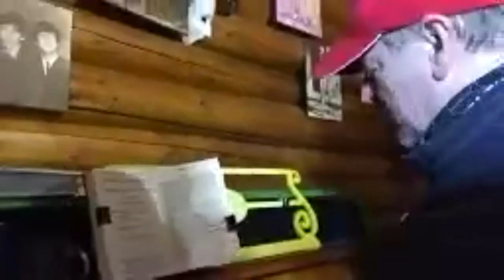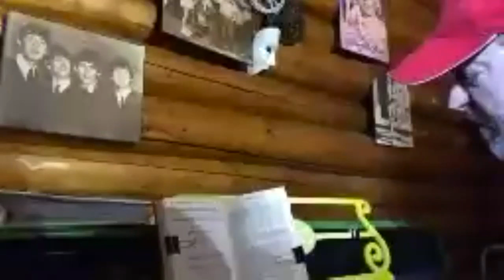BFBC Worship Service 21 June, 2020